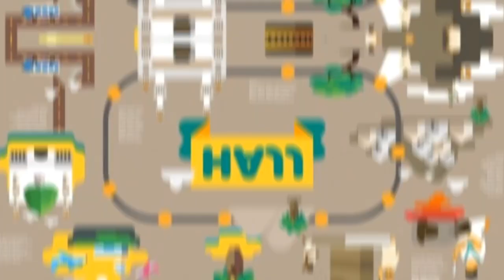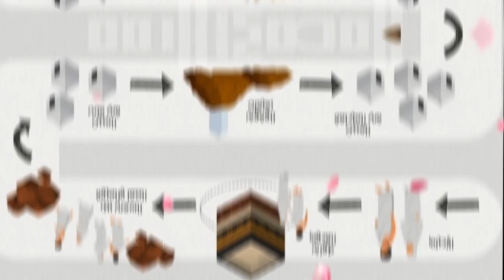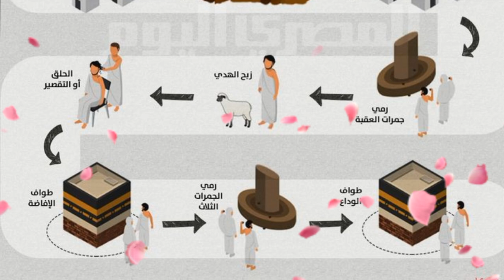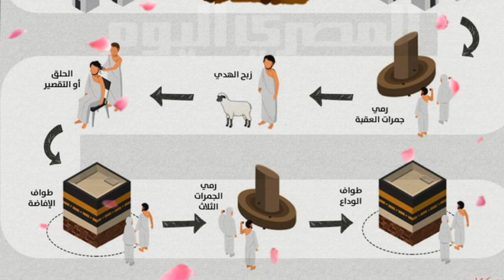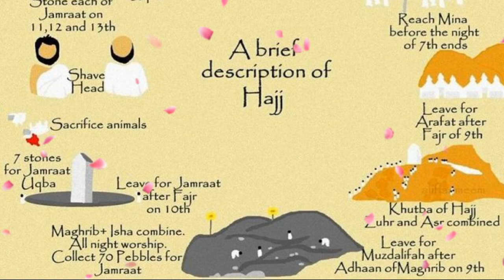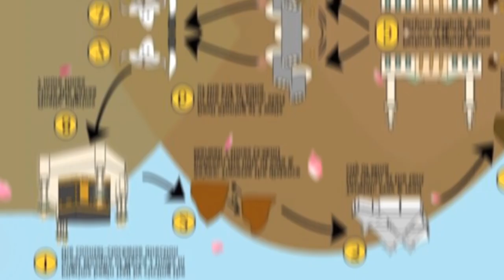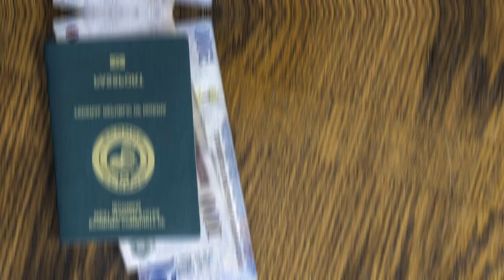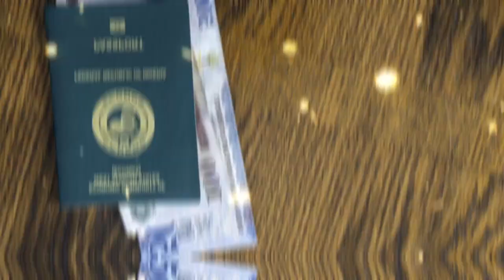Hajj complete Guideline | A to Z step by step guide line hajj in English | Umrah |hajj uamrah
What is Hajj?

Hajj travel-ancillary matters

Fazael of Hajj and Umrah

On whom is Hajj obligatory?

Conditions for women to perform Hajj

Who are Mahram?

Must be done if not mahram

Hajj without Mahram

If Mahram is Saudi Arabia

If in Iddat state

Halal money is a condition for acceptance of Hajj

Hajj ruling for minors

If you become a fakir

Meekat topic

There are five Meekats in total

Meekat of Bangladeshis

Identity of Haram

Hill's identity

Types of Hajj

Kiran

Tamatta

Ifrad

That is the explanation

Rules of Nafal Tawaf

Women's special issues regarding Tawaf and Sa'i

Hajj has three obligations

Obligations of Hajj

Preparing to go to Mina

8th Zilhajj is to be performed

Things to do while staying in Mina

The period of 9th Zilhajj

Where ukuf is not acceptable

Things to do after sunset

Things to do tonight

Uquf time in Muzdalifah

To be done during Uquf

The first work of the ten dates

rock type

Introduction to Jamara

The 10th is the time of stoning the great devil

Talbia is closed

Stone throwing method

If you don't hit the stone in time

Second act of ten days: Sacrifice

How will the sacrificial animal be:

Sacrifice time

Making multiple sacrifices

place of sacrifice

Eid-ul-Azhar Qurbani order for Hajjis

Residents and travelers

Ruling on the meat of the Hajj sacrifice

Who does not have the ability to sacrifice

Tenth Zilhajj Third Act: Cutting the hair

Haircut time

Hair cutting method

The fourth act of the tenth Zilhajj;
Tawaf Pilgrimage

During Fard Tawaf

Method of Tawaf Pilgrimage

Zilhajj should be performed at eleven

Fil Hajj should be performed twice

Thirteen Zilhajj must be performed

The thirteenth Zilhajj is to be performed after stoning

Women's special issues related to Hajj

Ruling on Tawaf Ziyarat for menstruating women

Some places to visit in Makkah

Hajj performed by another or substitute Hajj

Prohibited actions in the state of Ihram

Pilgrimage to Medina

Double blessing in Madinah

Plague and Dajjal will not enter Medina

Virtues of death in Madinah

Preparations for the trip to Madinah

Greetings at Athar during fasting

Things to do during the days of stay in Madinah

It is mustahab to visit some places in Madinah

Testimony of faith before fasting.

Things to do before and after returning home

A sign of acceptance of Hajj

English

islam class course,islam makhachev,Islamic event,islam convert,islam beliefs,islam explained,islam english,english waz,